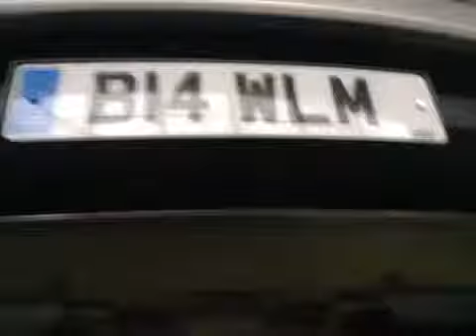VHC - 15229 - B14WLM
Vehicle Healthcheck Video - Jobnumber: 15229 - Registration Number: B14 WLM